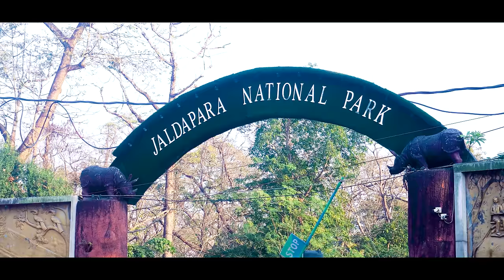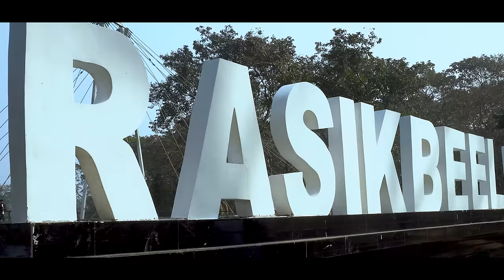New Nagpuri Song 2024 | Dooars Rap 3 | Manoj M Lohara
welcome to the my YouTube Channel " Manoj M Lohara"
Again A new Dooars Rap 3 Song on Indian Beat for you,
injoy this song
 Title- New Nagpuri Song 2024 | Dooars Rap 3 | Manoj M Lohara
Lyrics, Music, Rapper, Edit- Manoj M Lohara
Camera- Harrey Barla Oraon
Cast- Manoj M , Sudha Bramoh, Harrey Barla Oraon,
Dibya Oraon, Prerna oraon, Sandeep Lohara, Pawan Lohara
Bheem Lohara, Rahul Oraon,
Thanks To Bishal Oraon

shotting Location
Kudal Basti
Rasikbill
I Love Dooars Mechpara no.8
Bhutan
Jaigoun
Khokla Basti

Thanks
Song Lyrics-

(Kekar Chawa re bhtbhtya kudathe

Murga go murgi ke thotaik Chalothe

Mor sahiya Aawathe Rasta dewa re

Ranchi kar kanya maiya dooars dhothe)

Etai dur se Chail Sahiya aale sahiya

toke dooars Ghumabu

toke bangaal Ghumabu

                             1.

Ranchi se Chail Aale Dooars gumele

Pahle toke dooars kar pani piyabu

Roti sange chai full kar sabji khiyabu

Fir toke dooars kar naksa dekhabu

Puja karbe jainti daam dekhbe buxa fort

Dekhbe lepchaka 0 pint niche dunya chot

Jungli kada saap dekhbe jabe jalda para

Chapramari gorumara gumbe lataguri road

Madan mohan bari purna mahal dekhabu

Bhutan gate  dara goun fulchiling dekhabu

Paan bari dekhabu toke pahar kar tupli me

Taimatang dipu me maza dilabu

hathi mane ghume aawel dekhbe hamar goun me

Sikya jhora ghumek jabe lahai nao me

Rati rati rasta me siut chale tendaw

Nadi dipa laike jabe kodek lagin bhedwa

Music

Single

Nadi dipa kasya kar ful fulela

Hiya bir gache mita mitha bair jhulela

Hiya dunya se aadmi mane ghume aawena

Hiya dooars kar naam se bangal hilela

Sarhul jatra karam puja durga puja mela

Hamilton me kali puja mela me thelamthela

Bich me aahe dooars side me nepal Bangladesh

Upre royal bhutan purab me aahe barma desh

Haa aur kaa dekhabu ha sunn ...

                                2.

Chal sahiya Chal Sahiya dooars gumabu

Chairo kona Harabhara bagan ghumabu

Darjiling kar Chai garam garam pilabu

Baxa Jungle jyanti rasikbil kala pahad

 Dekhbe Chitah harin menjur Sunbe ser kar Dahad

 rokey Island aur bhutan kat neel neel pahad

 Hiya ranchi Jesan khaik mili gundruk kar maad

Sliguri Gusek baad disel baag pul

Ohe bagpul ke dekhbe kahbe paisa wasool

Hiya Lava Gorubathan,kumai jabe Chamorchi

Hiya free ghum nahi katek parel parchi

Hiya Basra Dima Raidak jladhaka tursa

Hiya Dyna , sankosh badka nadi tista

Pasaka Road aur Lanka road maza disela

Hiya rait ghri pahad me light barela

Thankyou